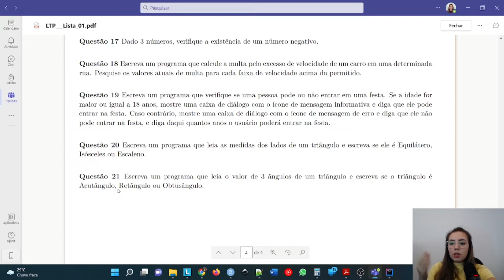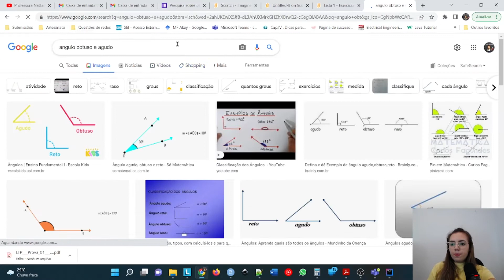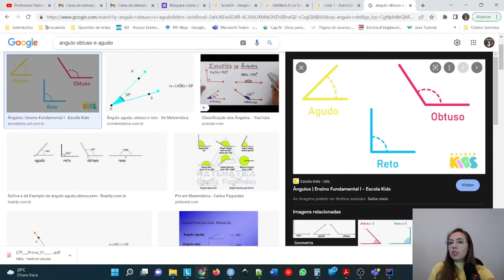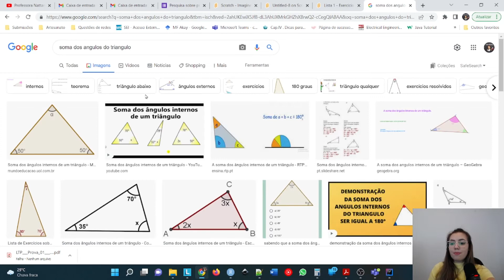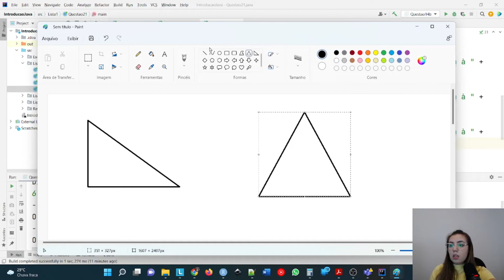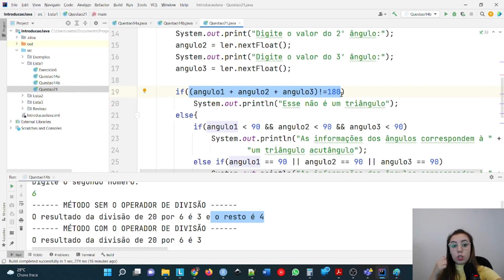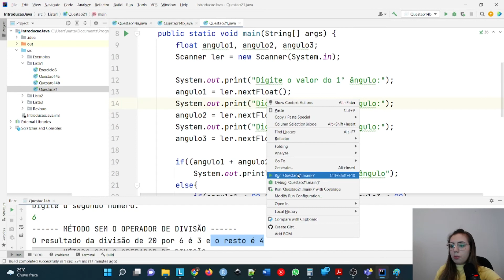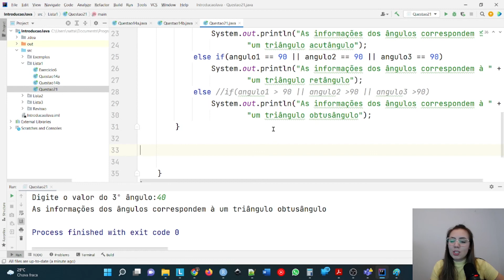Triângulo Acutângulo, Retângulo e obtusângulos| Resolução de exercício [JAVA]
Este vídeo apresenta um tutorial completo de resolução de um exercício que envolvem a diferenciação entre os tipos de triângulos: Acutângulo, Retângulo e Obtusângulo, utilizando a linguagem de programação Java. Nele, você aprenderá passo a passo como implementar o código para identificar as características de cada tipo de triângulo com base em suas medidas de ângulos. Com exemplos práticos e explicação detalhada, este tutorial é ideal para estudantes de programação que desejam aprimorar suas habilidades em programação com Java.